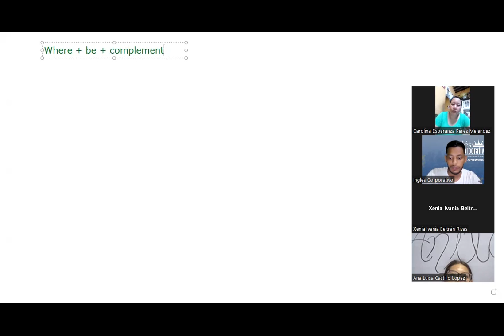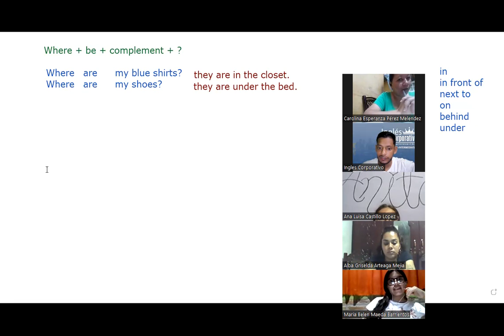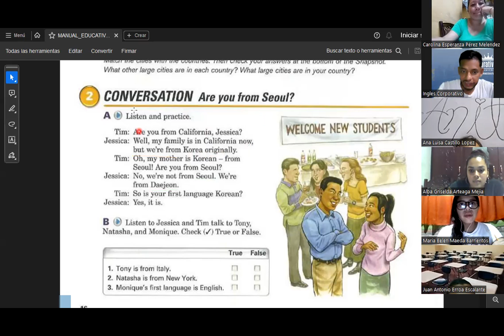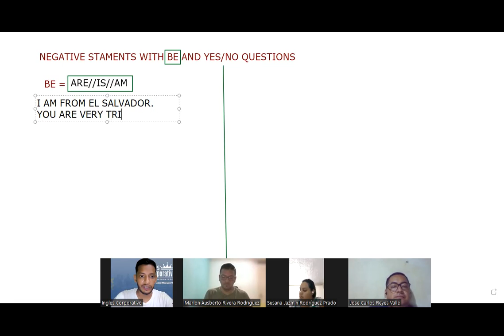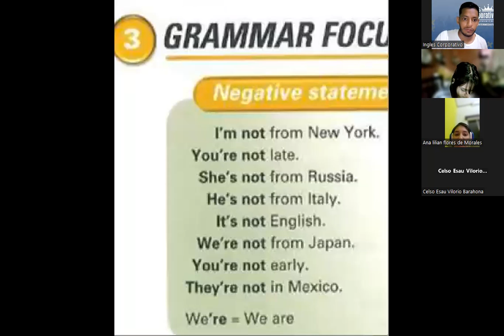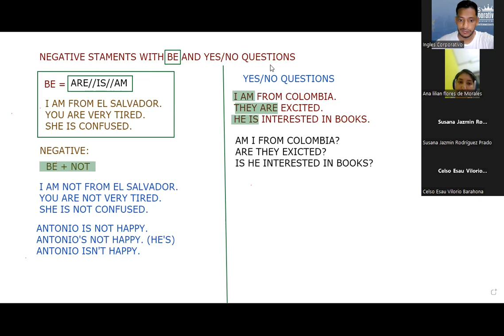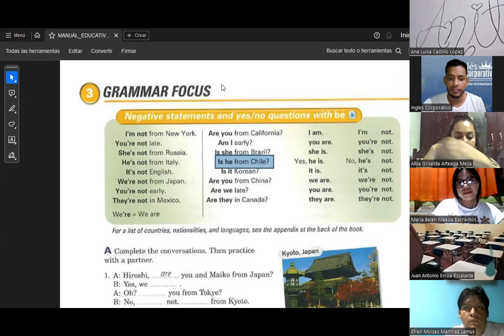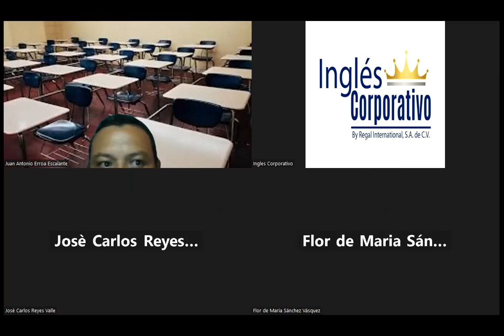SESION 07-04.10.23-FI-REGAL-88-SIGARAN-Negative statements and yes/no questions